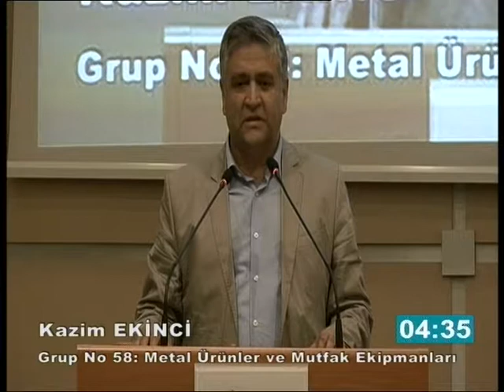Kazim Ekinci İto Meclis konuşması Takdir Komisyonları hakkında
Kazim Ekinci İto Meclis konuşması Takdir Komisyonları hakkında yapmış olduğum konuşmam